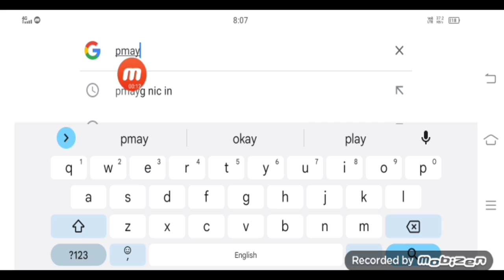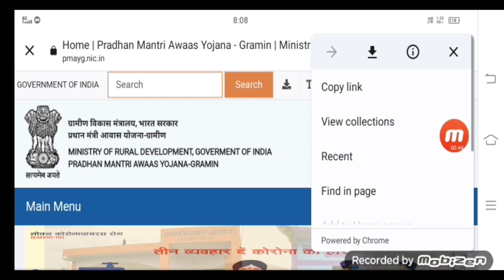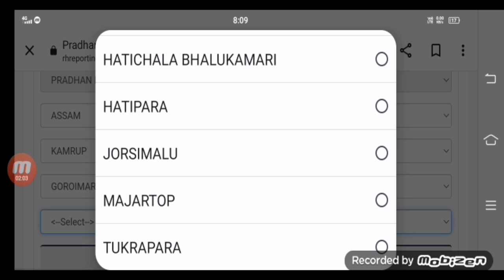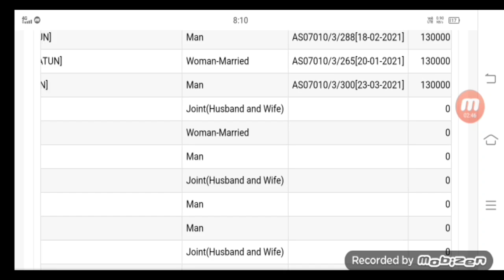PM Sarkari House List 2023 | PM House List Download 2023 | PM Awas Yojana List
pradhanmantri sarkari house list download